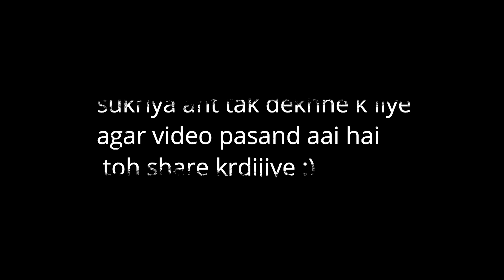Exploring Banke Part 2 || Rapti Sonari Gaupalika Shiv mandir || height 275m.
in this video you will know more about banke and Rapti Sonari gauplika